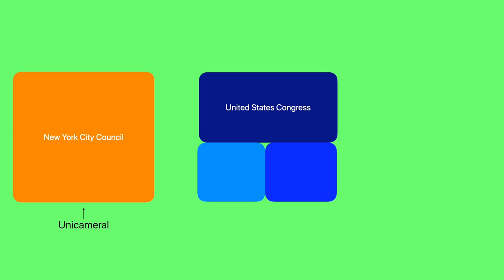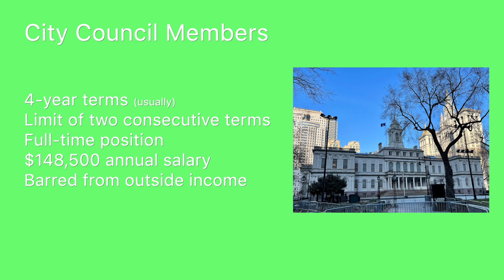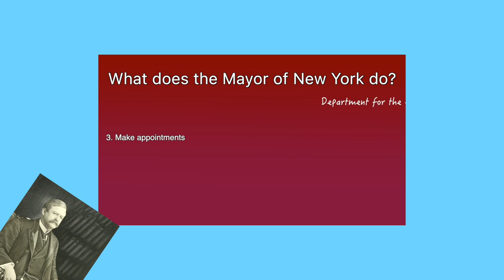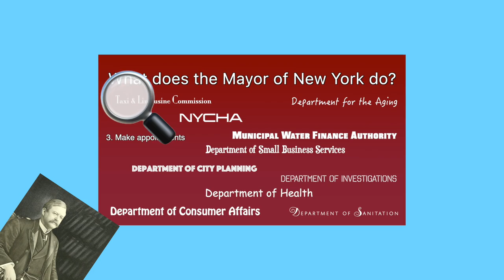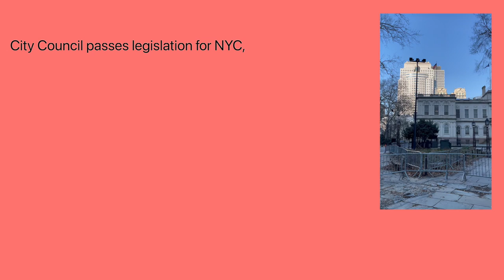What does the New York City Council do? | Here's The Deal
Despite what you might see on TV or in movies, the Mayor does not create laws - the New York City Council does. But this begs the question: what specifically does the City Council do? In this video, I break down the basics of what New York City's singular legislative body does, and how it operates in a broader context.